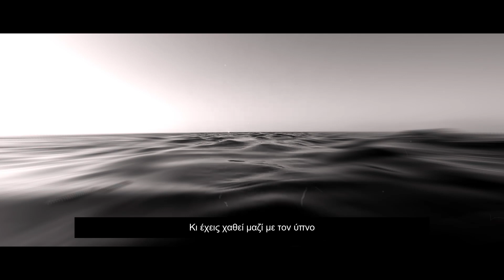Konstantina Touni | Oneiro Itane (cover)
Πρώτη εκτέλεση: Αλκίνοος Ιωαννίδης

Ξυπνάω στο φως τα μάτια ανοίγω για λίγο νεκρός χαμένος για λίγο
Ξημέρωσε πάλι

Κι έχεις χαθεί μαζί με τον ύπνο μαζί με του ονείρου τον πολύχρωμο κύκνο
Μην ξημερώνεις ουρανέ

Άδεια η ψυχή μου το δωμάτιο άδειο κι από τo όνειρό μου ακούω καθάριο
Το λυγμό της να λέει όνειρο ήτανε, όνειρο ήτανε

Θα ξαναρθείς μόλις νυχτώσει
και τ' όνειρο πάλι την αλήθεια θα σώσει
Θα 'μαι κοντά σου

Μόνο εκεί σε βλέπω καλή μου
εκεί ζυγώνεις κι ακουμπάς τη ψυχή μου
Με τα φτερά σου

Μα το πρωί χάνεσαι φεύγεις ανοίγω τα μάτια κι αμέσως πεθαίνεις
Μην ξημερώνεις ουρανέ...